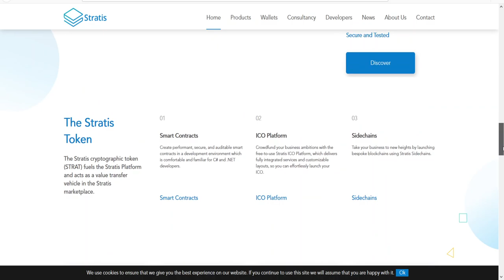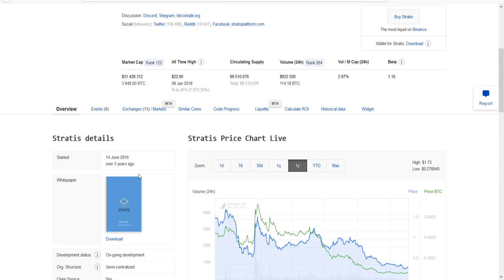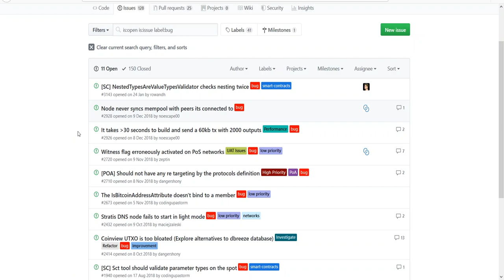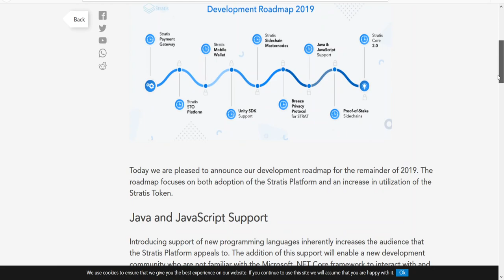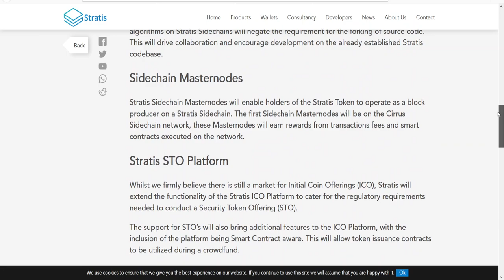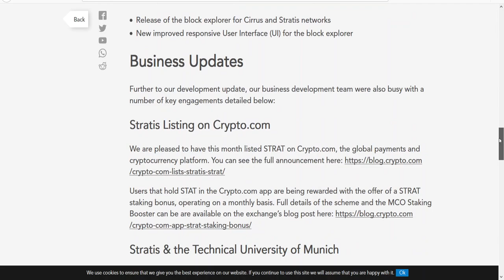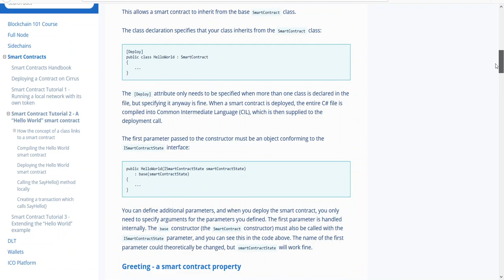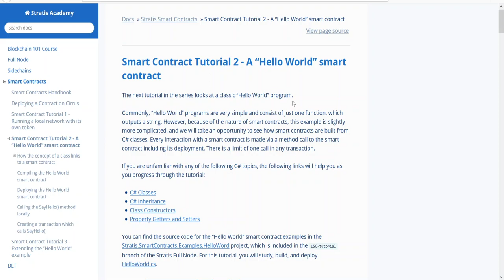044. Analiza projektu Stratis #001